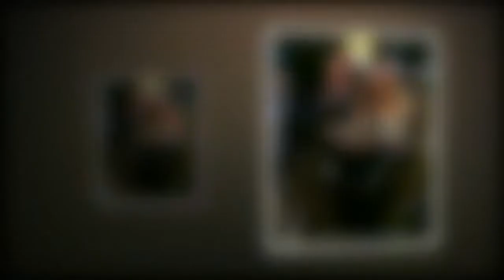Sex and The City's Big star defends Sarah Jessica Parker over 'sad feud' with Kim Cattrall